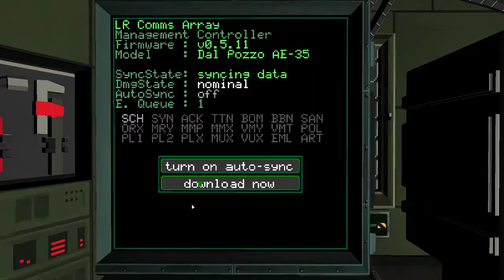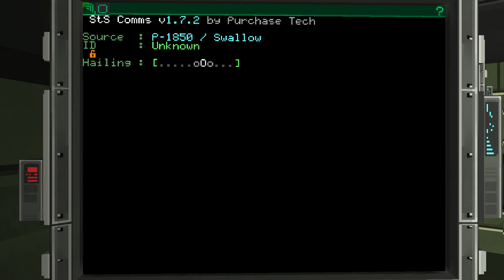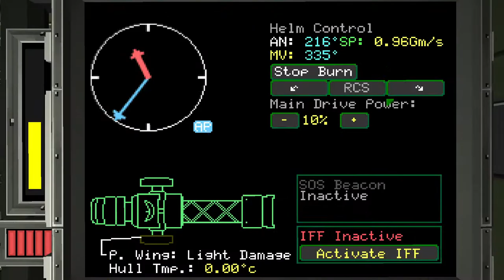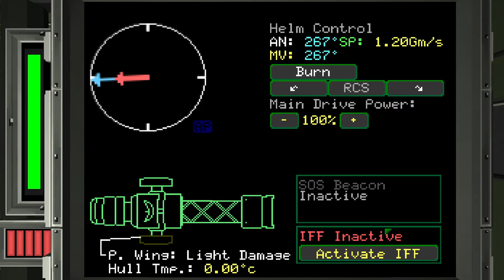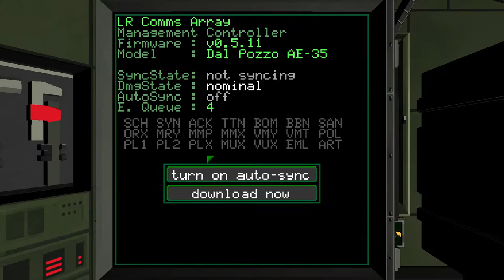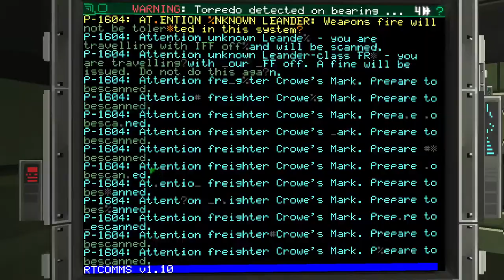Lets Play Objects in Space | E5 | Loans and Loans